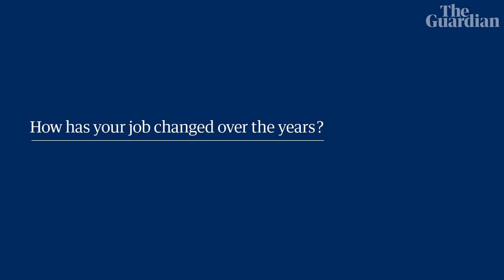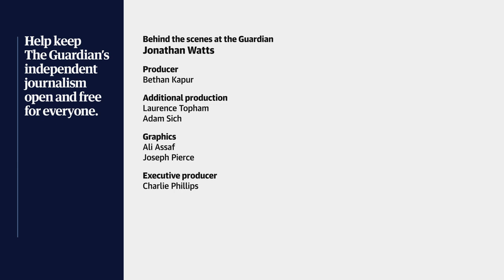Behind the scenes at the Guardian with Environment editor Jon Watts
In our new behind the scenes series, we interview Guardian journalists about their work, their highs and lows, their funny stories, and what they like about the Guardian. In this video our Global environment editor Jon Watts explains why he’s a “concrete guy” and remembers an unexpectedly absurd situation in Bangladesh when he was covering a typhoon.

If you value our environment journalism, you can support us